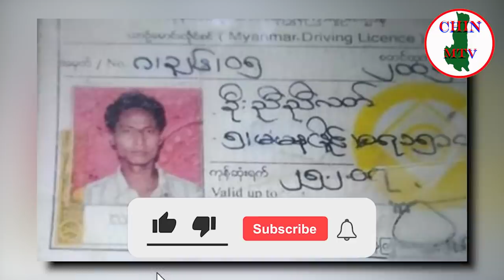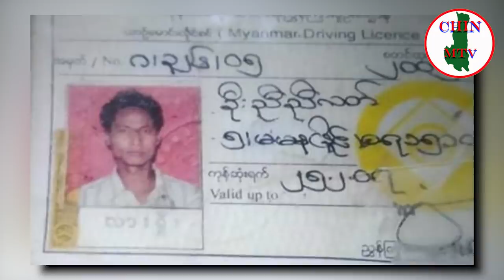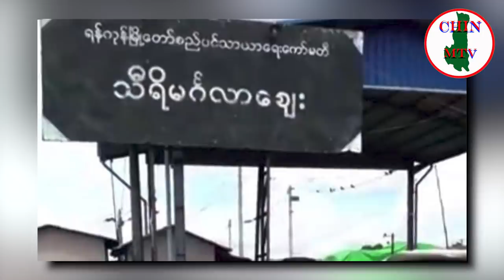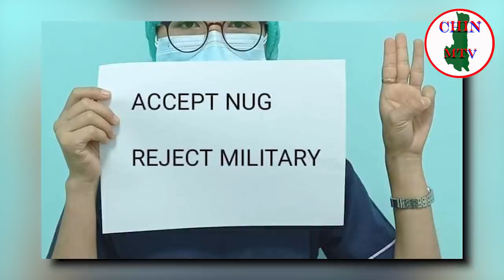Ramsung thuthang (14.8.2021)